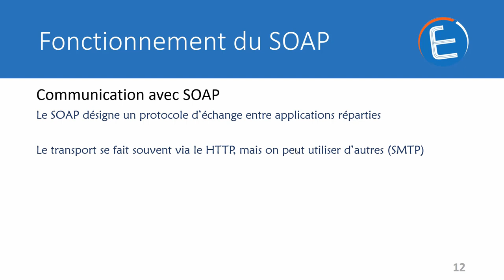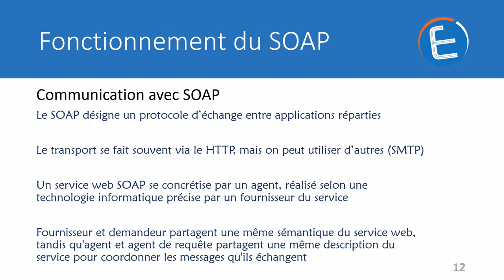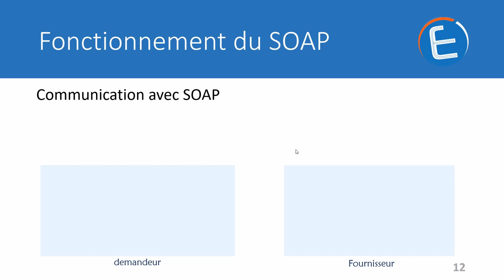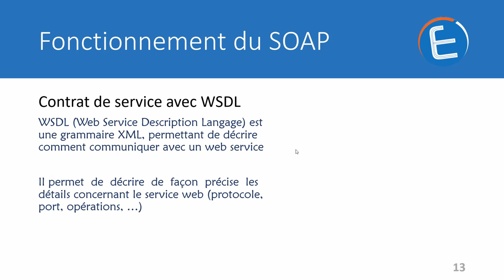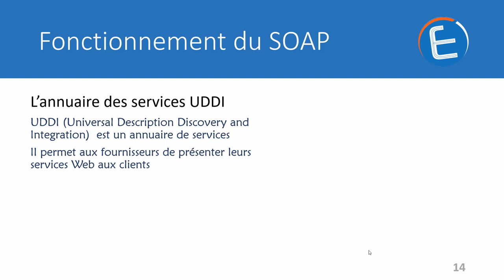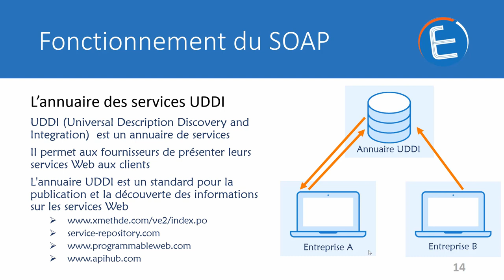Comment fonctionnent les web services SOAP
Dans cette vidéo, nous allons découvrir tous les secrets cachés des web services SOAP afin de maitriser les avantages des web services SOAP pour votre entreprise et ainsi éviter les  erreurs courantes commises lors de l'implémentation des web services SOAP.